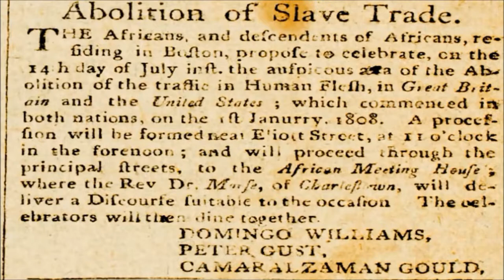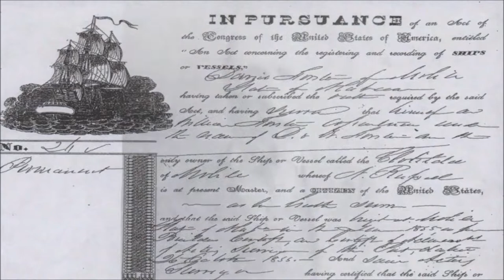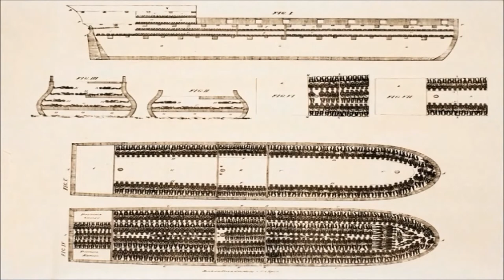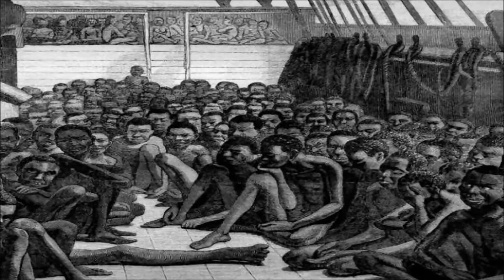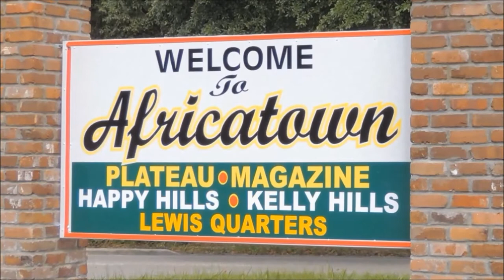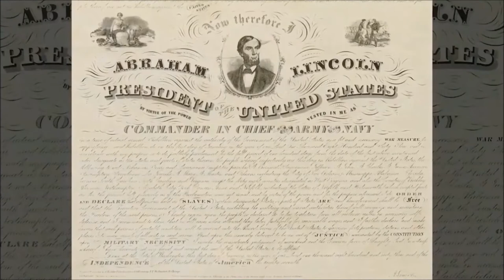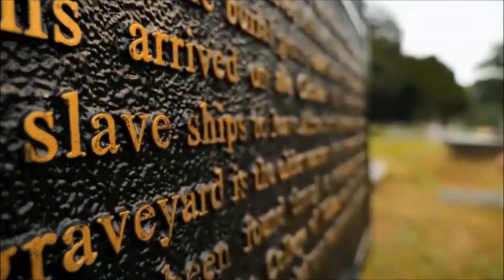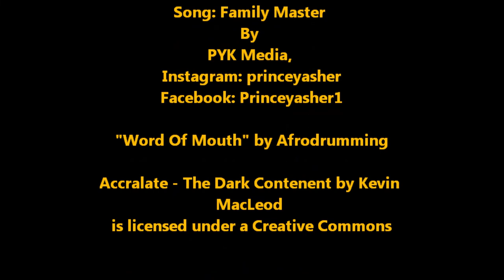Africatown USA Short Documentary - 2019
In the summer of 1860, more than 50 years after the United States abolished the international slave trade, 110 men, women, and children from West Africa are smuggled secretly ashore in Alabama under cover of the night over a $100,000 bet. They are the last recorded group of enslaved Africans imported to the United States via the ship Clotilda.

This amazing story tells the events of these men, women, and children, who were kidnapped from their native land in West Africa, enslaved in Ouidah, a coastal town in the Kingdom of Dahomey, the current day coastal country of Benin, and brought to America on what is believed to be the last slave ship, the Clotilda. Through their resilience, they not only survived the horrific Middle Passage, but the American Civil War, the reconstruction of Alabama, and the Jim Crow period, but they also fought to preserve their African memories, culture, and community over the generations. “For out of the bowels of slave ships they rose, and their descendants are, in the powerful words of Langston Hughes: Still Here.”

After the Emancipation Proclamation, the newly freed Africans tried, but failed to return to their beloved homeland Africa. The story describes the group reuniting from various plantations, alongside American-born, formerly enslaved men, women, and children. The Africans bought land and founded their own settlement, which came to be known as Africatown.

The Founders appointed tribal leaders and governed Africatown according to customary African laws, spoke their own regional language, kept their own customs, used African irrigation and gardening techniques, and built their own social structures. The people of Africatown formed their own self-sufficient world.

Marine archaeologists and researchers from search, Inc. have confirmed the location of the schooner Clotilda-the last known ship to bring enslaved Africans from Benin, West Africa into the Mobile Bay. The search team discovered the schooner in a remote area of Alabama's Mobile River.